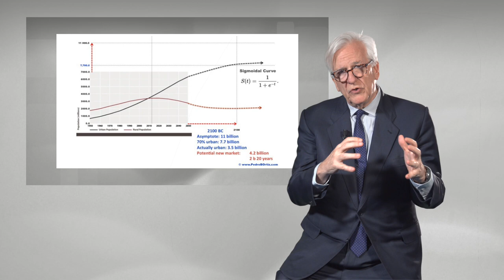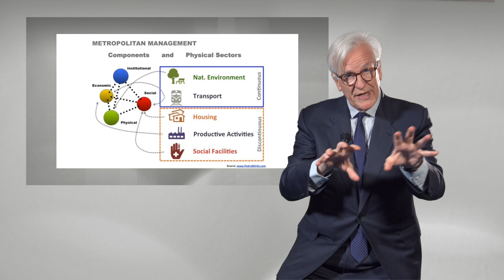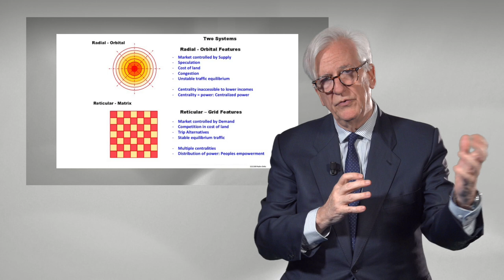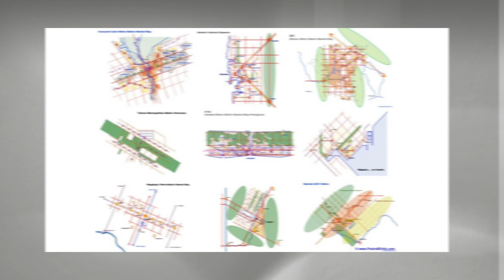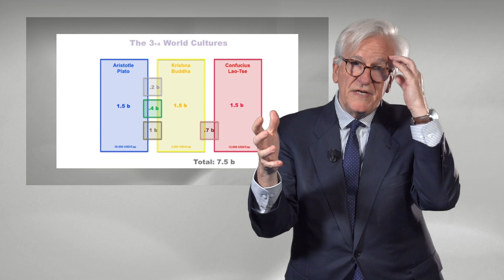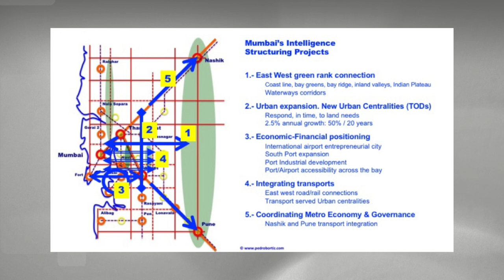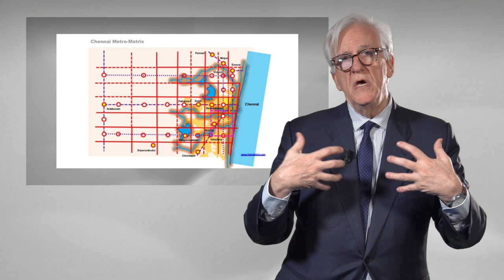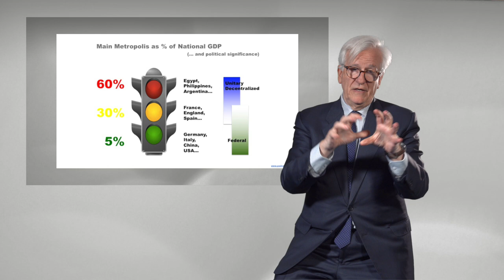INDIA METROPOLISES (Full) Why and How they can rule the world. Pedro B. Ortiz for EU and India Gvt.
A Lecture for you to KNOW IT ALL. If the metropolises of a country do not work, the country does not work. India's future is at stake. Metropolises have to improve, to let India play the role it deserves in a world global balance. Here is how that can, and will, be done.